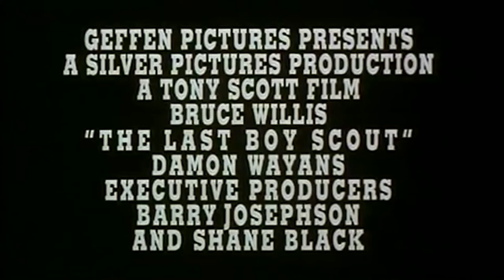Kitustrailers: EL ULTIMO BOY SCOUT (Trailer en español)